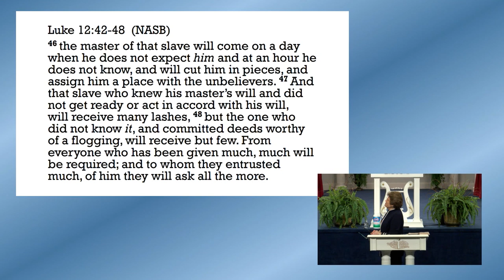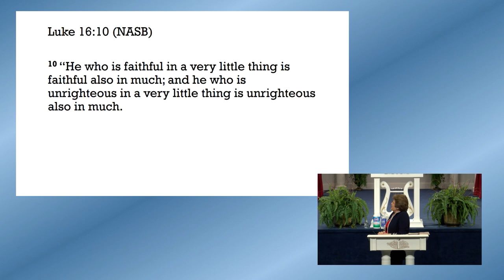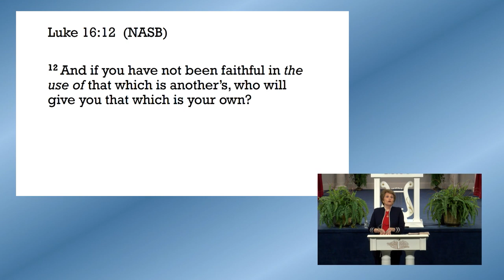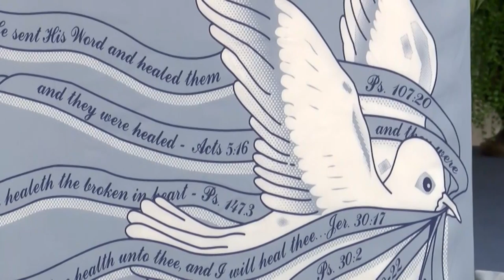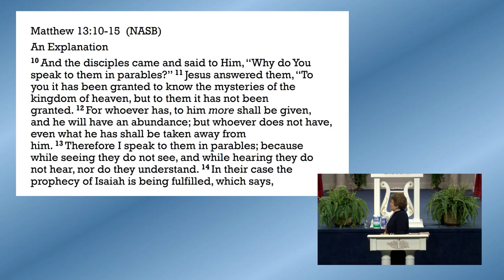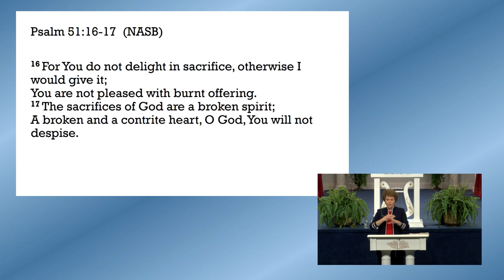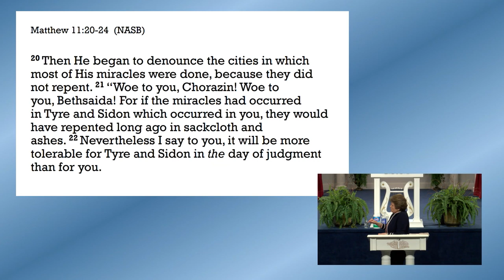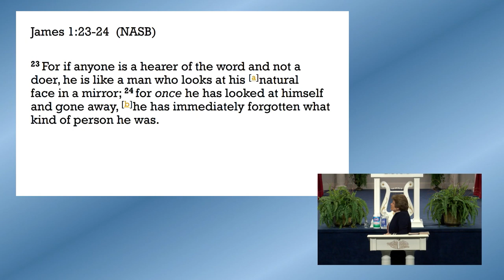The Sin of Indifference by Dr. Sandra Kennedy